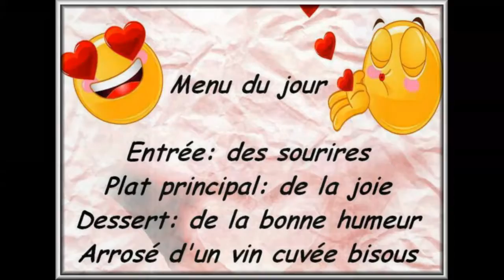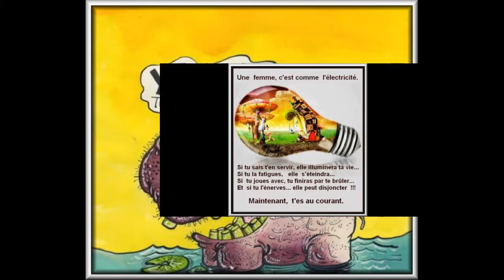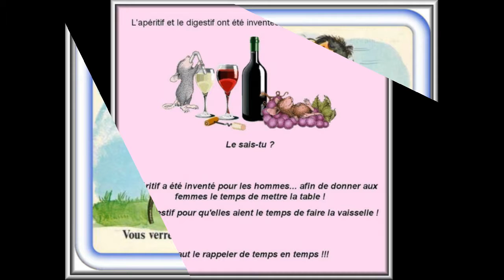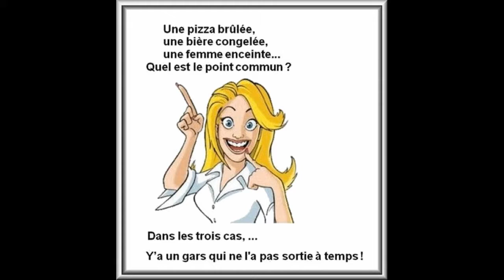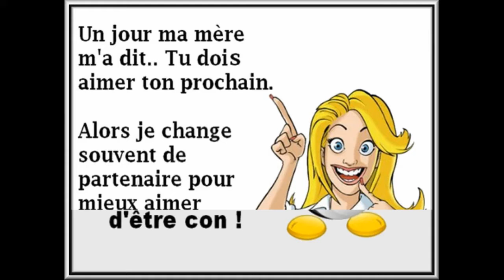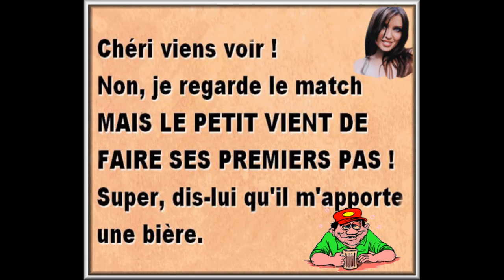Sourire joie et bonne humeur !